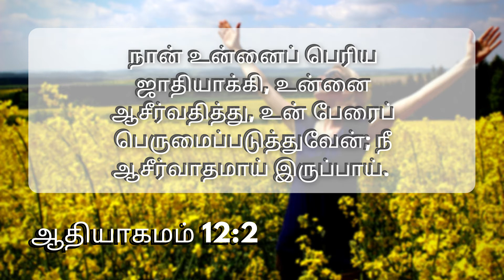உன் பேரைப் பெருமைப்படுத்துவேன்.